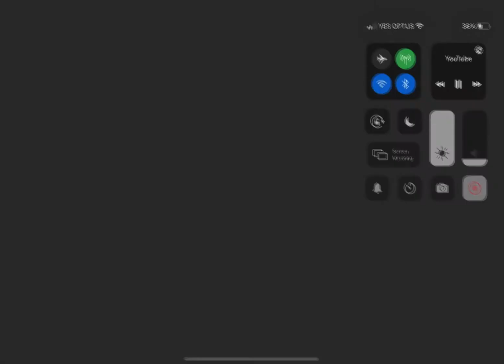Recreating my first ever Roblox edit (cringe alert)